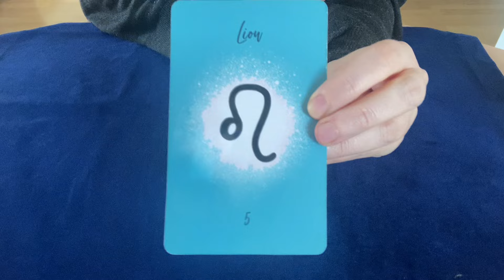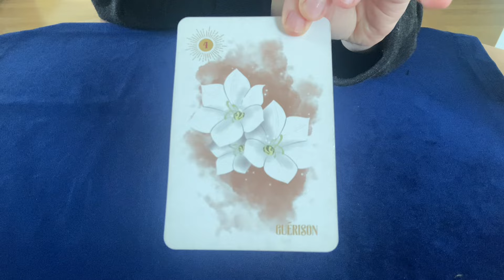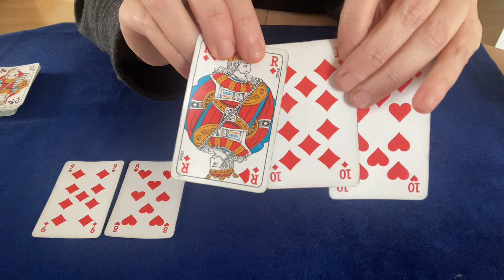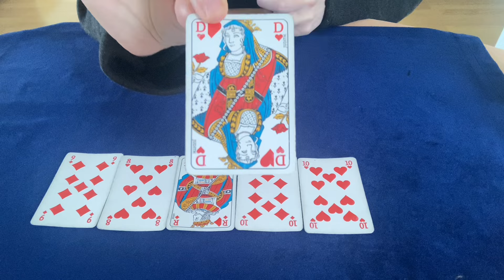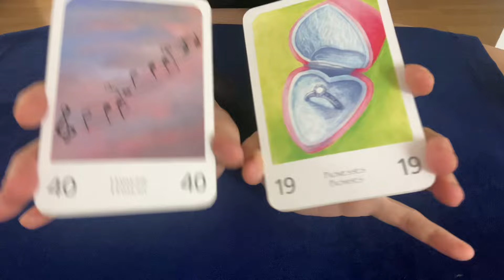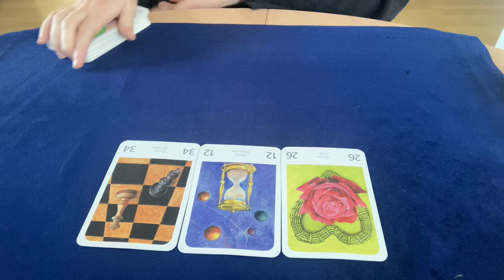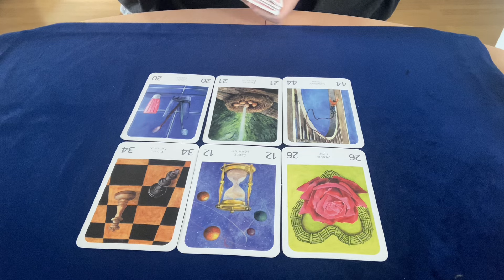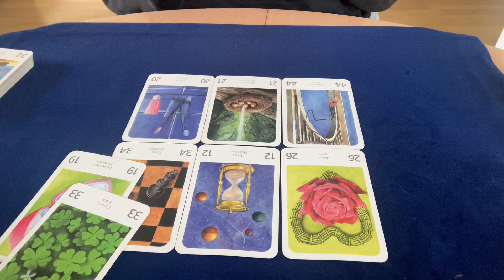Lion ♌️ du 29 avril au 5 mai, de l’impatience